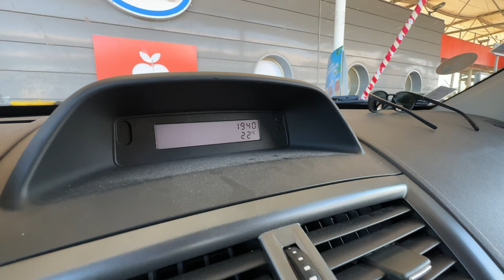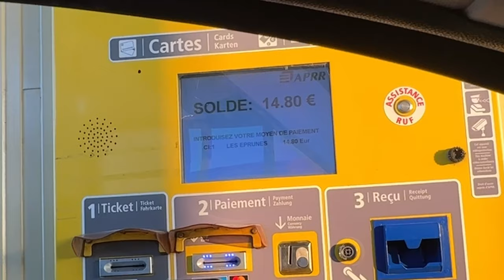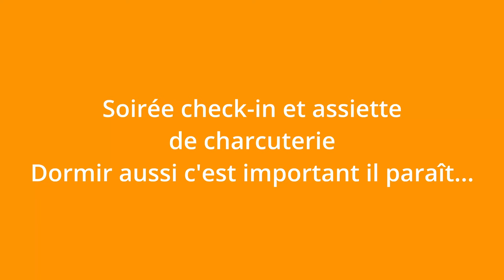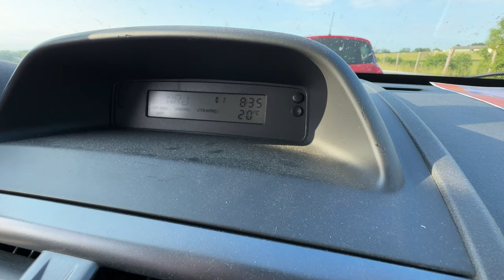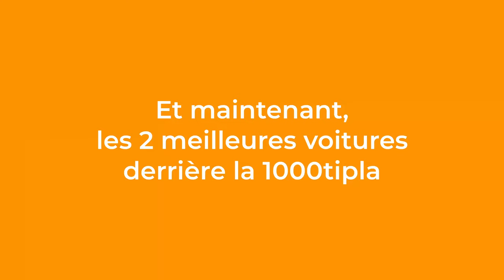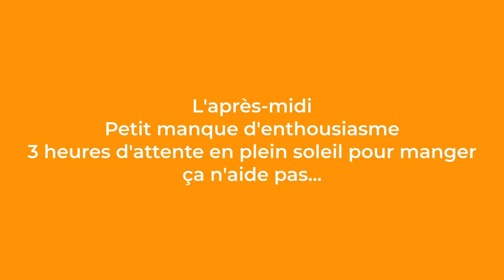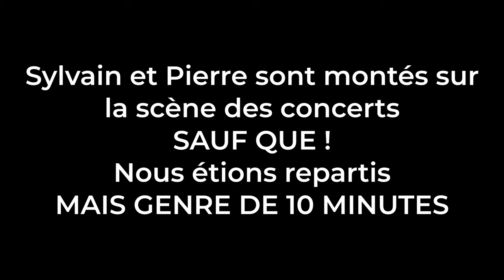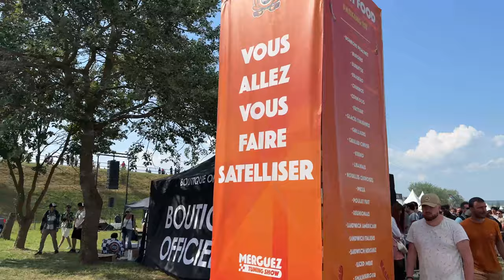VLOG : Le Merguez Tuning Show le 4 Juin 2023